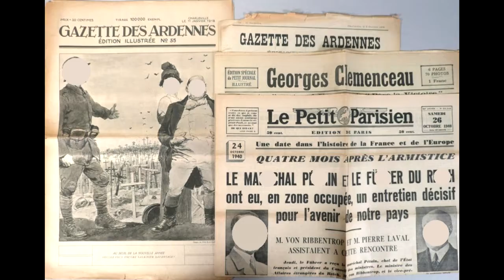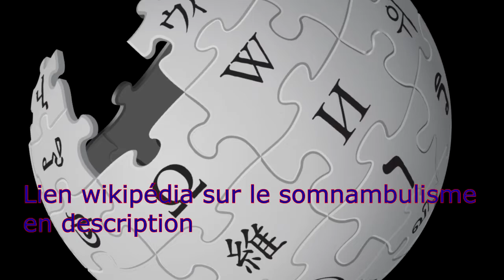L'homme de la gare.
C'est la première fois que je propose ce type de vidéo histoire fiction  sur ma chaîne
elle ce type de vidéo a pour but de relaté une histoire fictive sur un fond de wikipédia avec un fait réel expliqué avec wikipédia
voici le lien wiki de l'histoire :